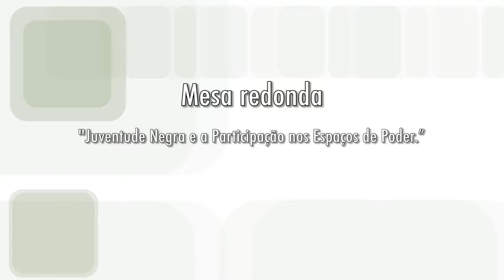Mesa Redonda "Juventude Negra e a Participação nos Espaços de Poder" (PARTE 2)